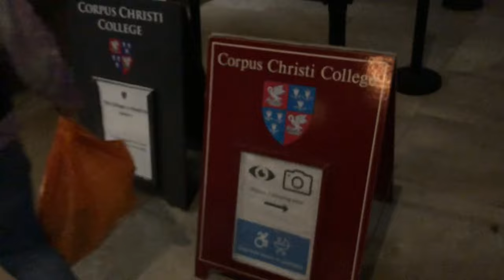Exploring the CAMBRIDGE Colleges! (Kings, Johns, Jesus, Christs, Robinson) | University of Cambridge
Hi guys. My name is Jonny and I created this channel to hopefully show my journey at the UNIVERSITY OF CAMBRIDGE as a LAW STUDENT!!